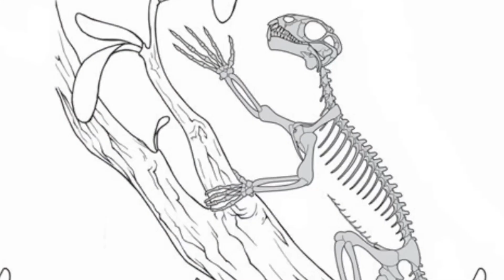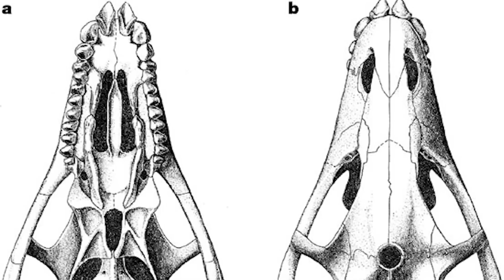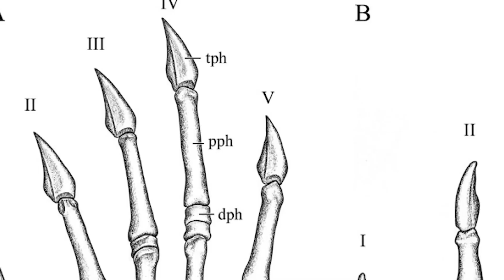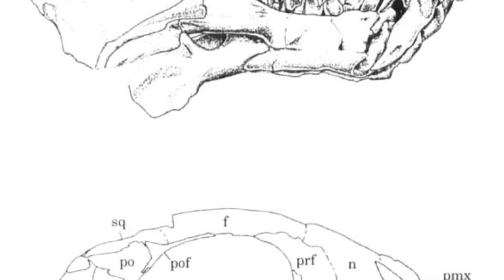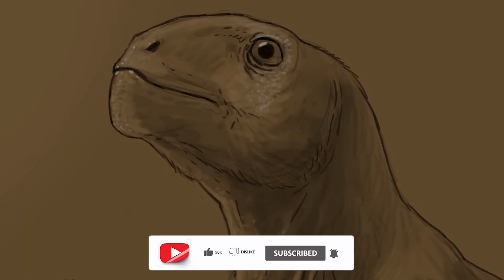Suminia: The Ultimate Evolutionary Anomaly! Unveiling Its Unique Adaptations!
In this video, we delve into the fascinating world of Suminia, the ultimate evolutionary anomaly. Suminia is a remarkable creature that defies the norms of evolution, making it a subject of great intrigue and scientific study.

Join us as we explore the unique characteristics and evolutionary history of Suminia. From its peculiar anatomical features to its exceptional adaptive capabilities, we uncover the secrets behind this enigmatic species. Through stunning visuals and expert analysis, we aim to shed light on the extraordinary journey of Suminia and its place in the evolutionary timeline.

Through this video, we hope to provide you with an engaging and informative experience. Whether you're a science enthusiast, a nature lover, or simply curious about the wonders of the natural world, this video will captivate your imagination and leave you with a deeper understanding of Suminia's significance in the realm of evolutionary biology.

Don't miss out on this exciting exploration of Suminia, the ultimate evolutionary anomaly. Subscribe to our channel and hit the notification bell to stay updated on our latest videos, as we continue to uncover the mysteries of the natural world and share them with you. Get ready to embark on a journey like no other, where scientific discovery meets awe-inspiring wonders!